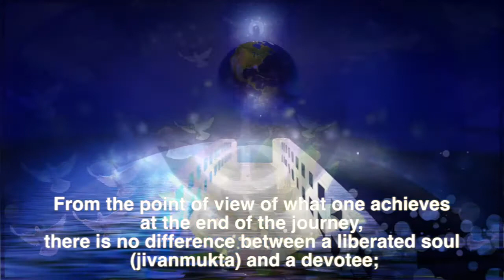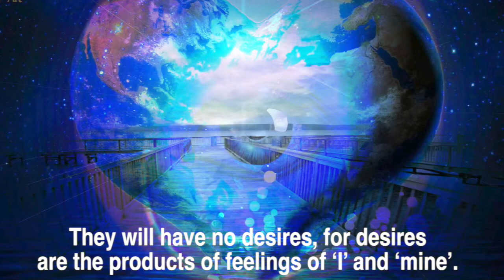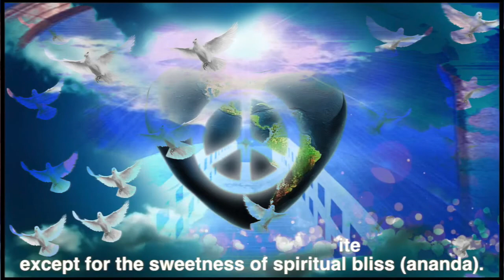Mensaje de la Pizarra de Prashanti Nilayam_02 de junio de 2015.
MENSAJE DEL DIA 02 de junio de 2015

Desde el punto de vista de lo que se logra al final del viaje, no hay diferencia entre un alma liberada (jivanmukta) y un devoto; ambos están más allá del ego (ahamkara), la naturaleza (prakriti) con sus tres atributos o gunas, y las reglas y reglamentos (Dharma) que rigen la etapa de castas de la vida (varna-ashrama). Los corazones de tales personas estarán llenos de compasión y se llenarán con el deseo de hacer el bien al mundo. Su bienaventuranza divina nacida de la unidad los impulsa a actuar de esta manera. Ellos no tendrán deseos, ya que los deseos son el producto de los sentimientos de "yo" y "mío". Es sólo después de que estos deseos son arrancados que las personas se convierten en verdaderos devotos, ¿verdad? Así que no puede haber espacio en ellos para los deseos. Son, verdaderamente, devotos de las encarnaciones de inmortalidad (amrita-swarupa). Para aquellos que tienen esa naturaleza inmortal, no puede haber ningún apetito a excepción de la dulzura de la bienaventuranza espiritual (ananda). (Prema Vahini, Capítulo 39)

From the point of view of what one achieves at the end of the journey, there is no difference between a liberated soul (jivanmukta) and a devotee; both are beyond ego (ahamkara), nature (prakriti) with its three attributes or gunas, and the rules and regulations (Dharma) that govern the caste-stage of life (varna-ashrama). The hearts of such will be full of compassion and be filled with the urge to do good to the world. Their divine bliss born of oneness impels them to act in this way. They will have no desires, for desires are the products of feelings of ‘I’ and ‘mine’. Only after these desires are uprooted do people become true devotees, right? So there can be no room in them for desires. They are truly speaking devotees of the embodiments of immortality (amrita-swarupa). For those with that immortal nature, there can be no appetite except for the sweetness of spiritual bliss (ananda). (Prema Vahini, Ch 39)

— BABA